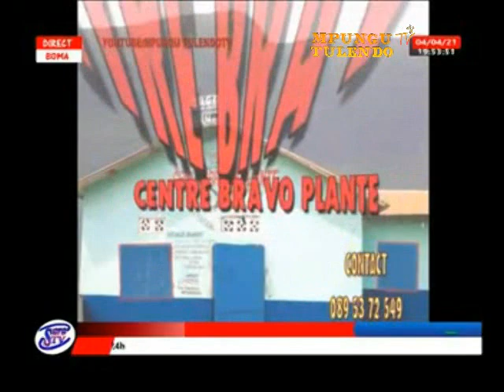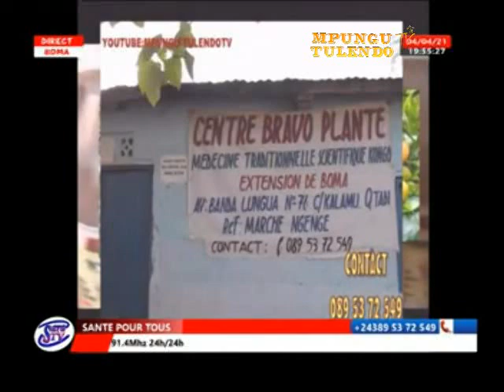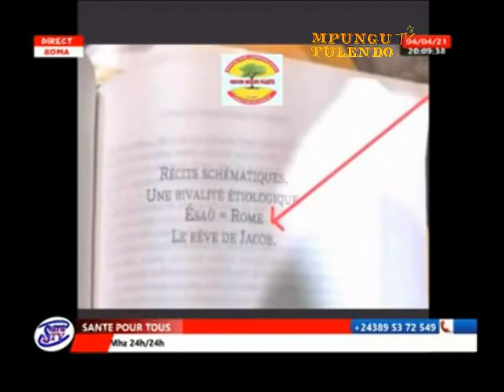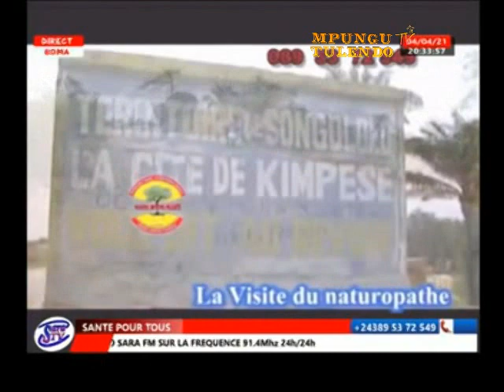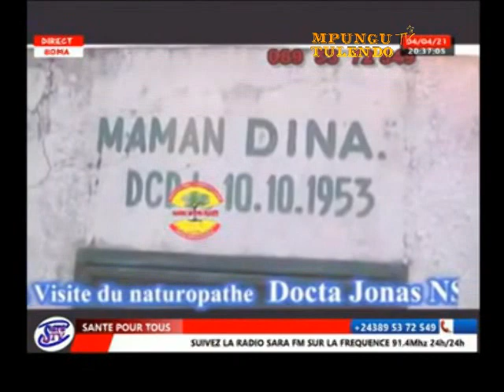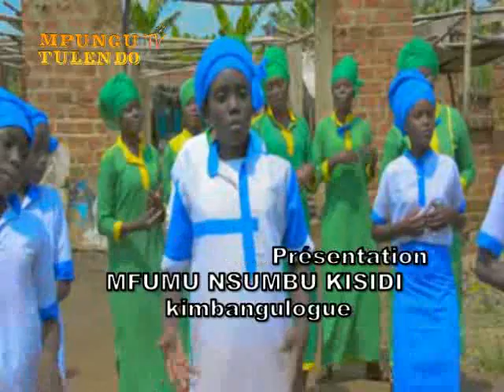MVULUZI KIMBANGU AZA MOBIKISI YA BAYINDO? LANDA PO YEBA